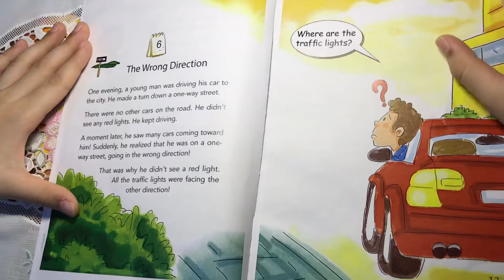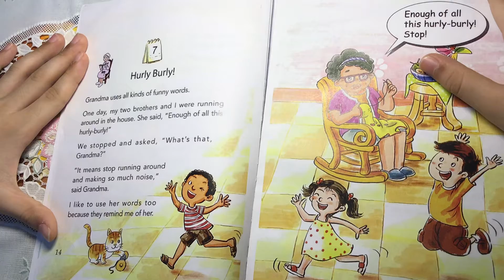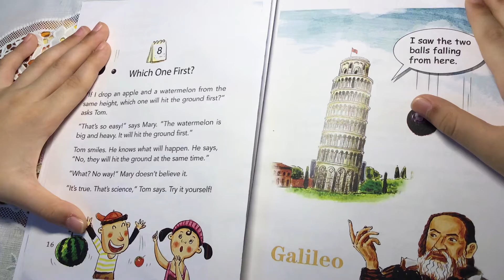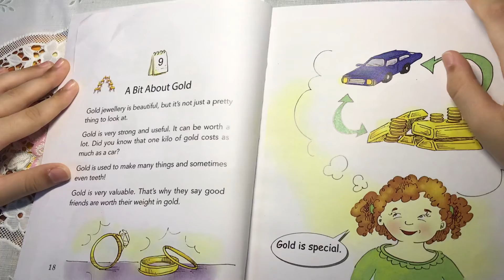One story a day for beginners, book 12, 5-9